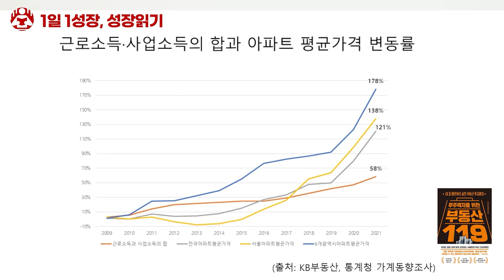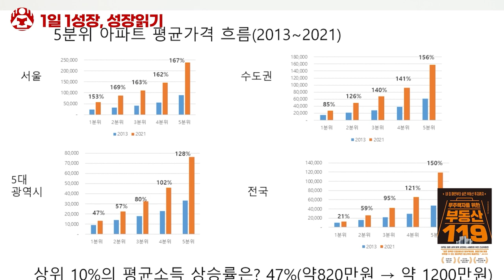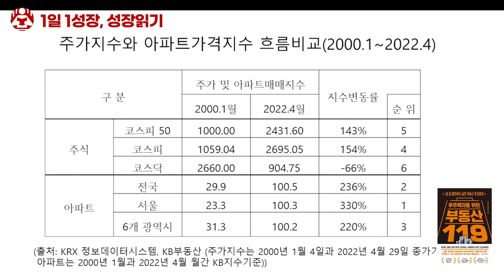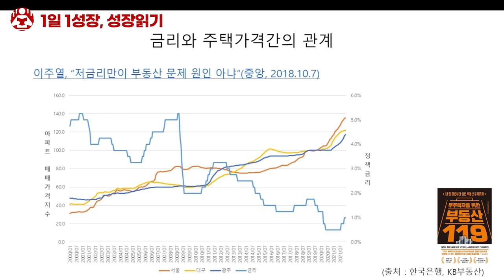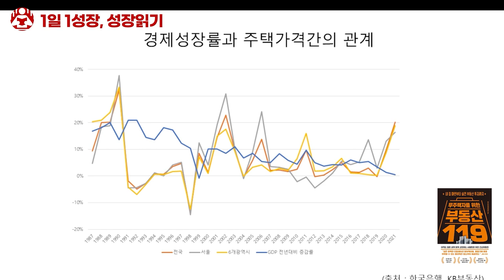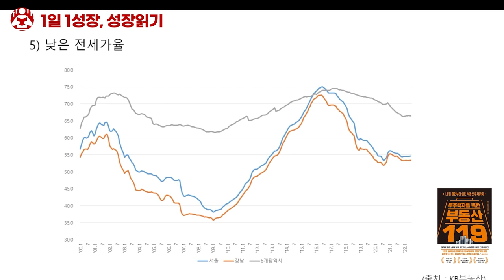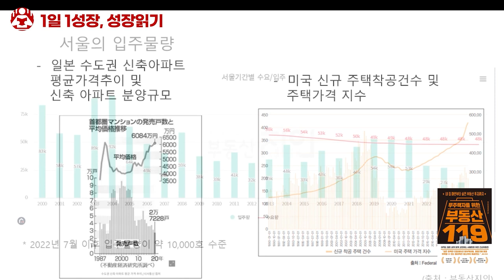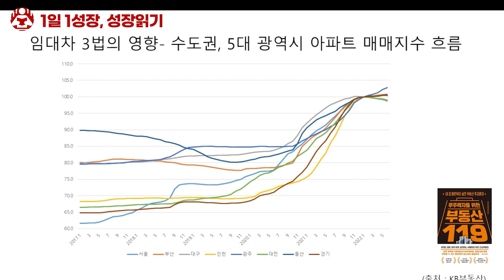금리인상, 자이언트스텝, 전국집값동향... 혼란스런 무주택자들을 위한 부동산 투자법 I 와삼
📚 와삼, 무주택자를 위한 부동산 119

1분 내로 저자들의 인사이트를 얻어가세요!